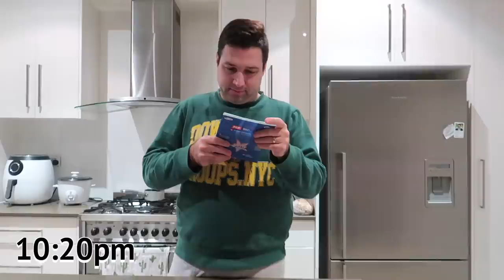LUTO TAYO! PANALO KAY MISTER ANG CHICKEN AFRITADA! SARAP NA SARAP! ❤️ | rhaze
Luto tayo! Chicken afritada

** MUSIC **

Name: Simply Rhaze
City: Magill North
State: South Australia
Post code: 5072
Country: Australia

Rhaze